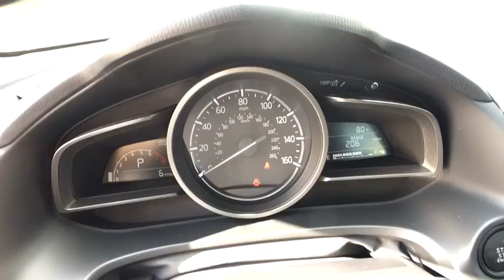2018 Mazda Mazda3 Longview, Tyler, Marshall, Carthage, TX, Shreveport, LA JM178129